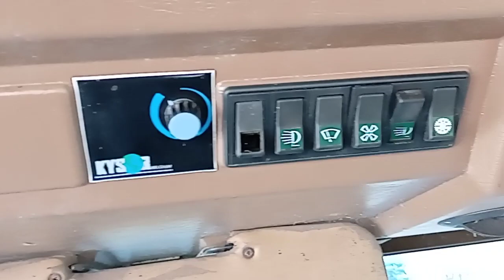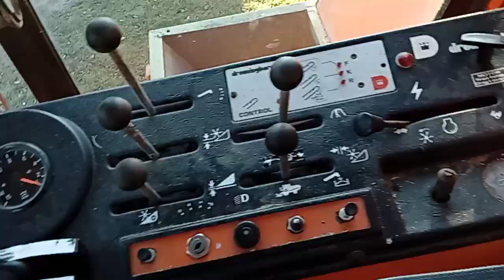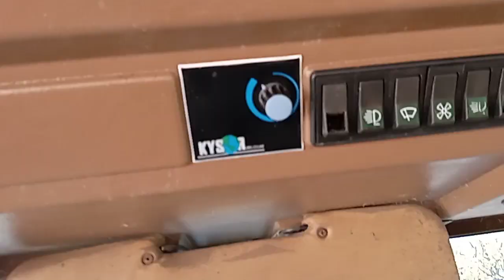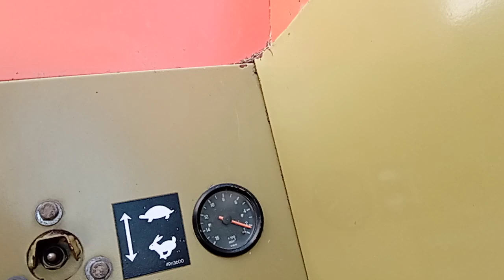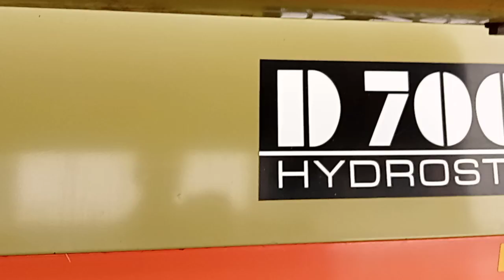Nowy nabytek 2021 Kombajn DRONNINGBORG D7000 SUPER STAN prezentacja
Witam niespodziewane zmiany, nowy nabytek zastąpi Reksia
Niezależny przywiózł go swoim transportem
Maniek wreszcie od tygodnia gotowy wkrótce film z prezentacji Mana